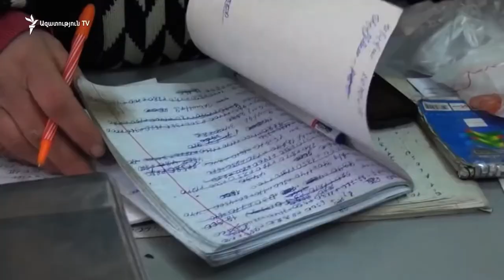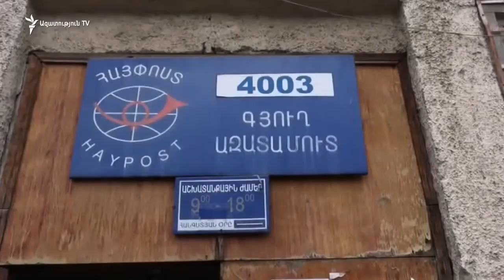ARF and RAG take part in Armenian parliamentary elections.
ARF takes part in Armenian parliamentary elections with its own list of candidates.  RAG Armenian party which has divided into two parts  takes opposing position in Armenian parliamentary elections.